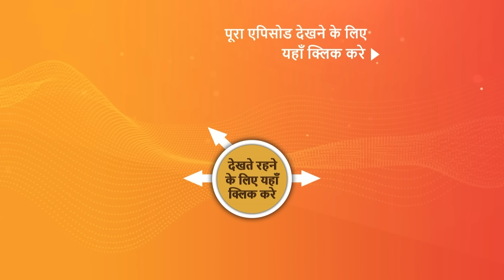NEW! Pushpa Impossible | Ep 503 | 15 Jan 2024 | Teaser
Episode 503: Ashwin's Role As A Cab Driver
Dilip desires a walk, and Juggal helps him. Ashwin and Chirag resolve their differences and Ashwin offers Chirag a ride in Ashfaq's cab. Pushpa discovers Ashwin's new role as a cab driver. Eventually, Rashi expresses gratitude to Juggal for supporting Dilip.